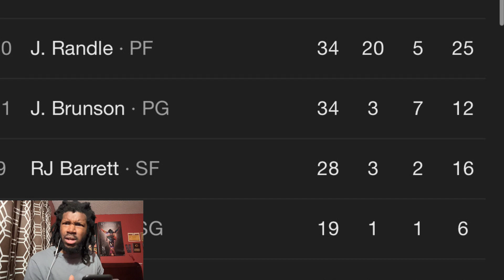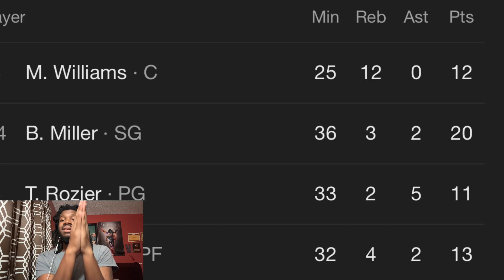HORNETS VS KNICKS REACTION 2023 IN SEASON TOURNAMENT HORNETS VS KNICKS HIGHLIGHTS REACTION 2023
HORNETS VS KNICKS REACTION 2023 IN SEASON TOURNAMENT HORNETS VS KNICKS HIGHLIGHTS REACTION 2023 HORNETS VS KNICKS REACTION 2023 IN SEASON TOURNAMENT HORNETS VS KNICKS HIGHLIGHTS REACTION 2023 HORNETS VS KNICKS REACTION 2023 IN SEASON TOURNAMENT HORNETS VS KNICKS HIGHLIGHTS REACTION 2023